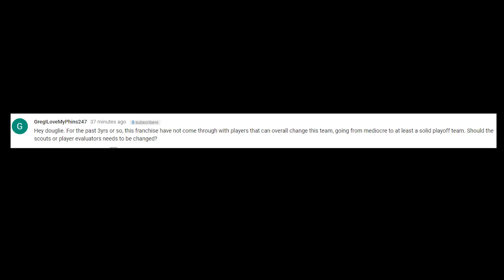Miami Dolphins Training Camp Day 10/ Tony Lippett Injury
I talk about todays camp and how bad the offense looked along with the Tony Lippett injury. We hear from Adam Gase and Mike Gesicki and your comment of the day!